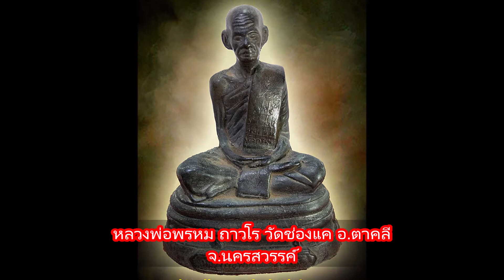หลวงพ่อพรหม ถาวโร วัดช่องแค อ.ตาคลี จ.นครสวรรค์ หน้าตัก 5 นิ้ว (หล่อโบราณ)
พระบูชารูปหล่อ หลวงพ่อพรหม ถาวโร วัดช่องแค  อ.ตาคลี  จ.นครสวรรค์
หน้าตัก 5 นิ้ว สูง 8 นิ้ว  เนื้อโลหะสำริด (หล่อโบราณ)